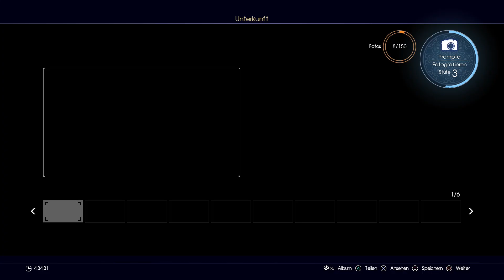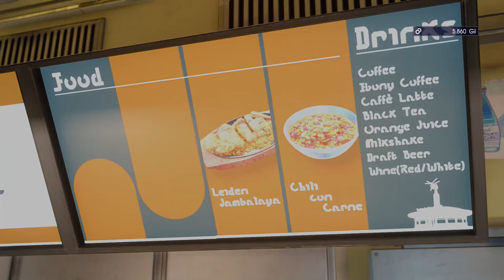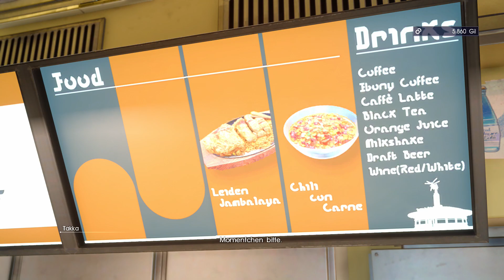Final Fantasy XV 15 Deutsch Part 8 EINE WEITE REISE